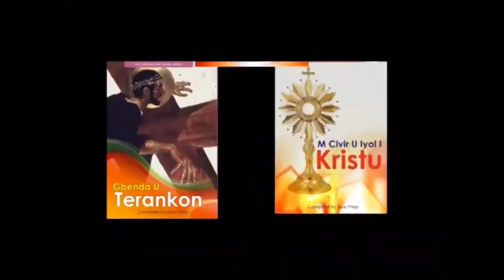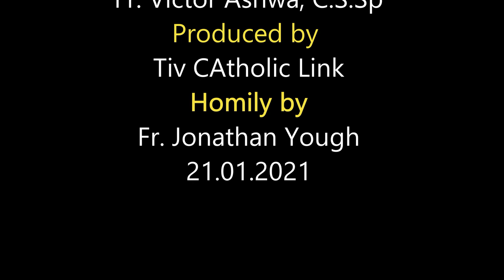Lohodedoo u Lahadi u Mkaneem ma Aondo, Inyom i B, sha zwa u Fada Jonathan Yough